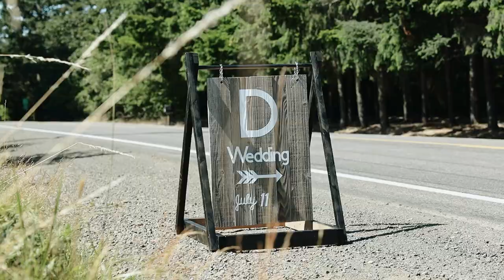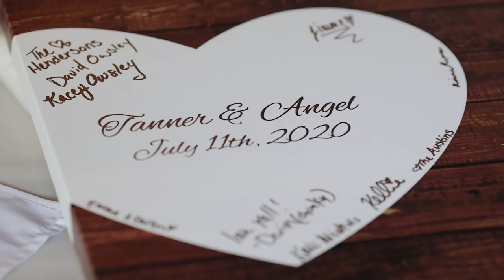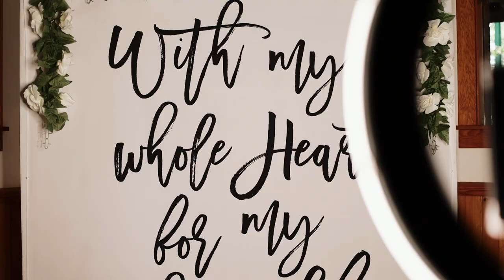The Groom's Reaction Will Make You Cry | Oregon Wedding Video | Deep Woods Events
Tanner & Angel’s wedding video was filmed at Deep Woods Events in Elmira, just outside of Eugene, Oregon.

We would love to be your Oregon wedding videographer, or PNW wedding videographer!

Tanner & Angel are high school sweethearts. When Tanner first saw Angel, he was too scared to go up and talk with her. After some encouragement from one of his friends, he worked up the courage to ask Angel out. In his vows, Tanner admitted, "I never would have thought that the day that I picked you up in my dad's old red truck, after class seven years ago, would lead to the day I call you my wife."

Blue Pine Films is a Wedding Videography Company based in Oregon. We would absolutely love to be your wedding videographer for your Oregon wedding or PNW wedding!